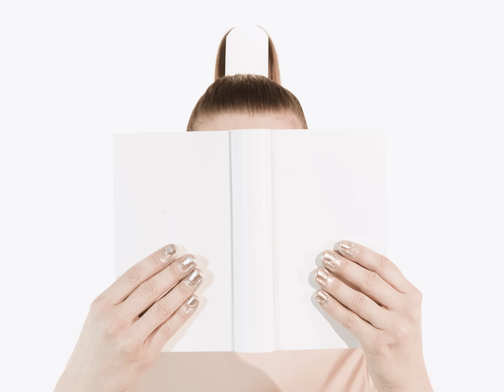LISA WHO – Ich dreh mich nicht im Kreis (OFFICIAL MUSIC VIDEO)